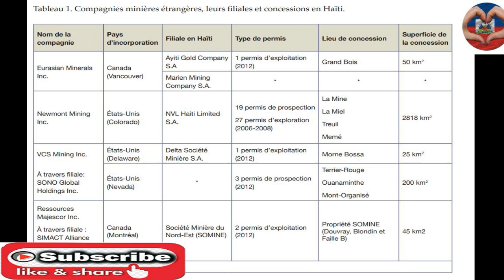Negociation ap fèt anba tab sou mine Lò peyi D'haiti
Klike la pou sa inskri sou News Haiti